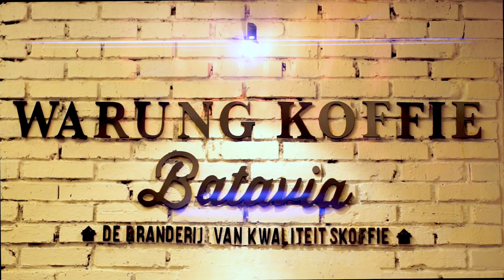Warung Koffie Batavia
Captured & Edited by @adithiaadandi (@axelle_studio.id)